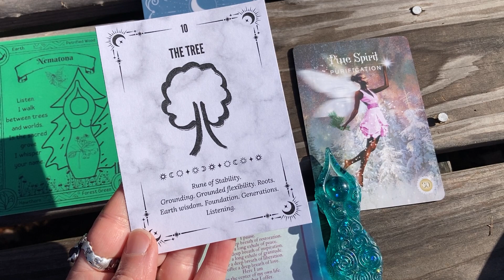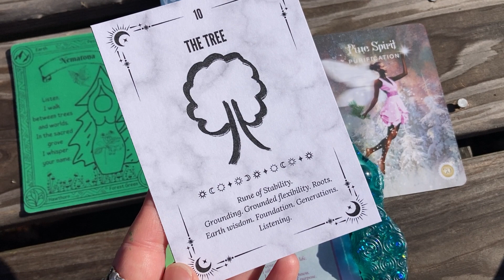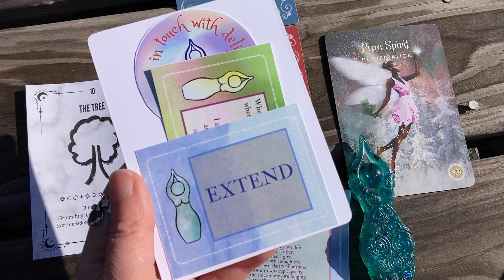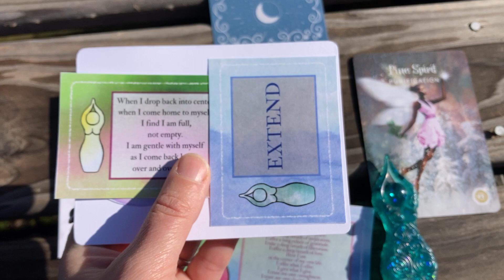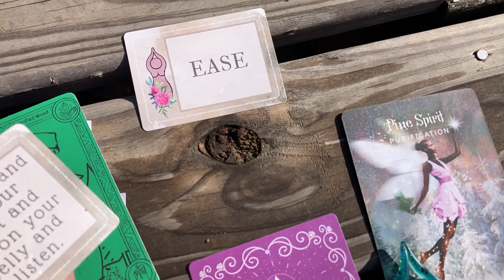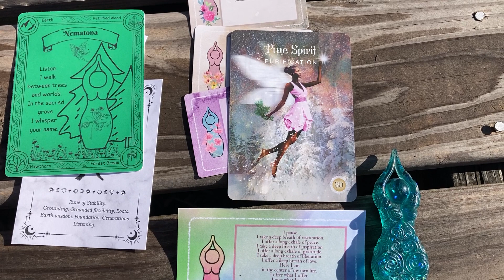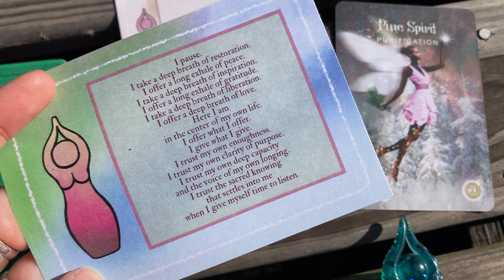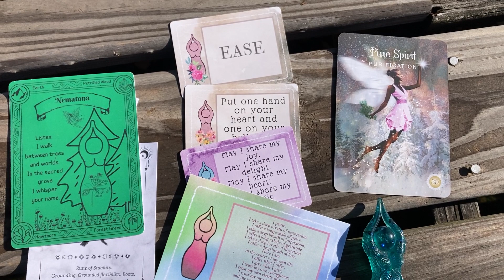Goddess Magic ritual: grounding, pausing, finding our way (earthrunes, 30daysofgoddess)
This eight minute ritual takes an exploratory look at the tenth card for Earth Runes: The Tree an assist from the Sacred Forest Oracle, a card from the Story Goddess Oracle, and a mini ritual from the daily practice deck.

May you extend your roots and find that you have the stability necessary to grow. May you allow yourself to be in touch with delight. May you be gentle with yourself as you come back home over and over again.

+Daily practice deck